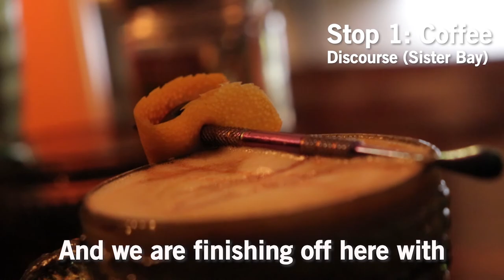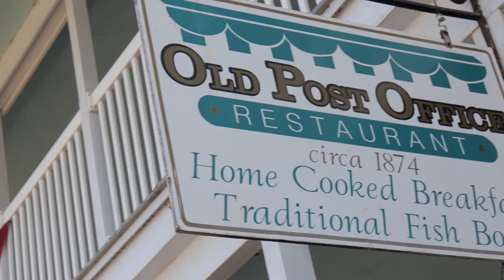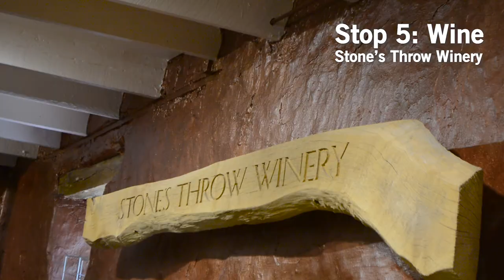Ultimate Door County Day Trip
Some of the team went up to Door County for an eventful day trip to give you some ideas on how to enjoy Door County.